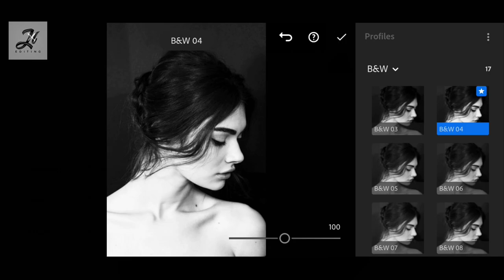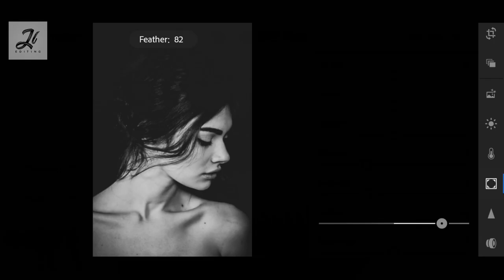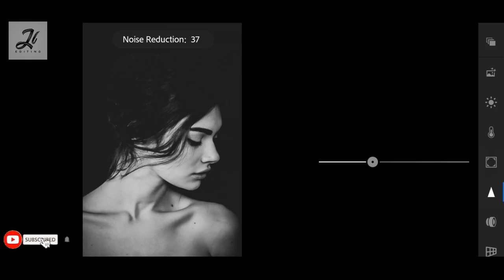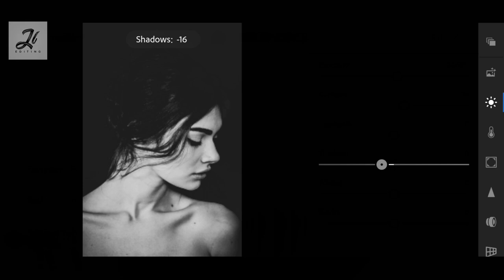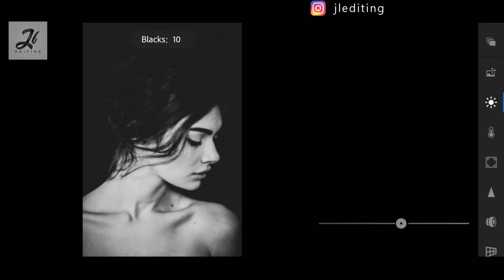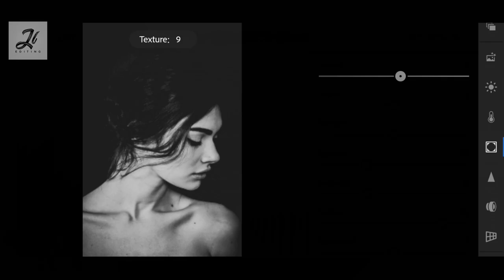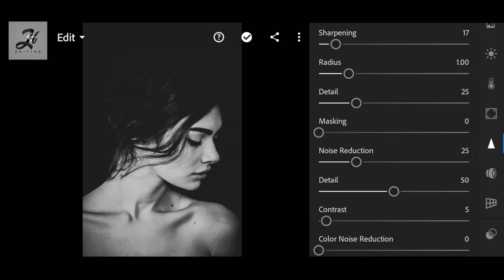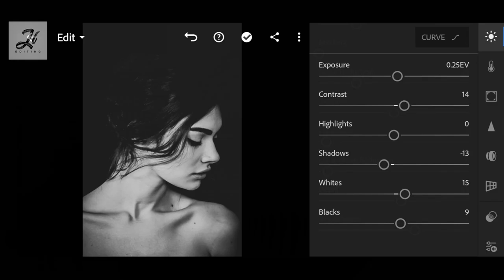iPhone Black & White Moody Presets | Lightroom Mobile Tutorial | By JL Creative Works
In this video, I will show you how to edit Black & White Portrait look using Lightroom mobile.